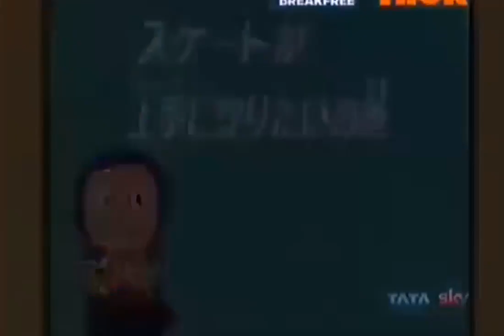Cartoon For Children 2019 | Ninja Hattori in Tamil New Series Part 8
Dora the explorer New Series

English Rhymes series

Ninja Hattori Series